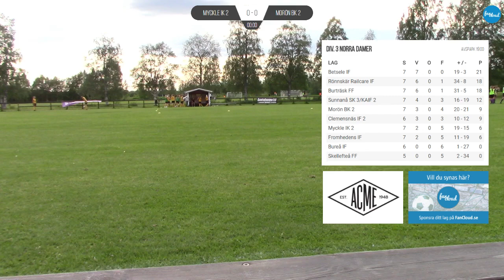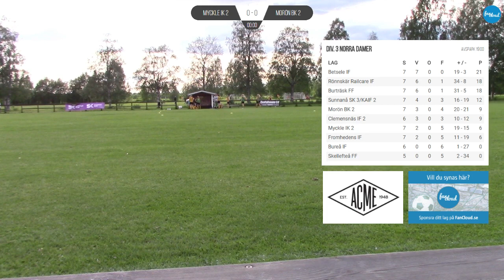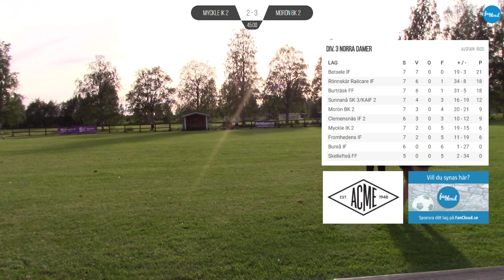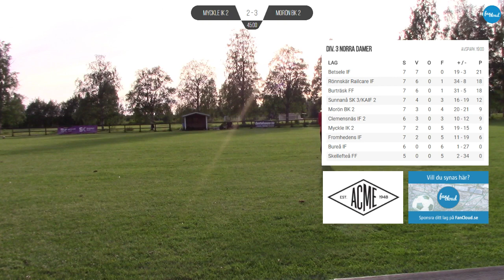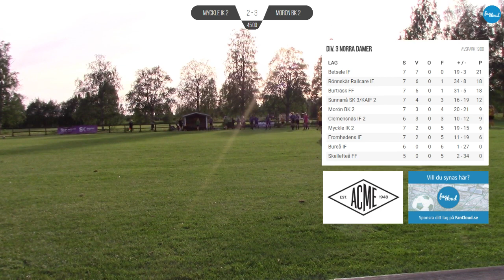Myckle IK 2 - Morön BK 2